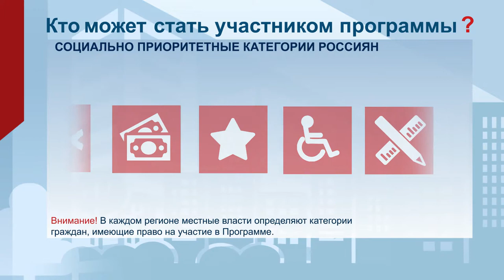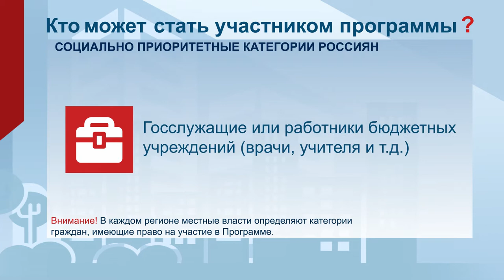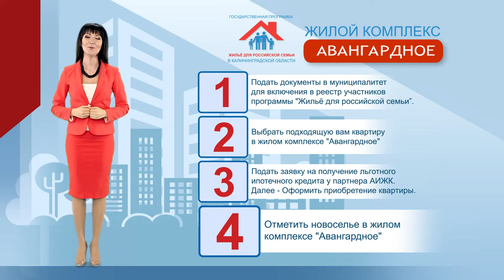Жилой комплекс "Авангардное"